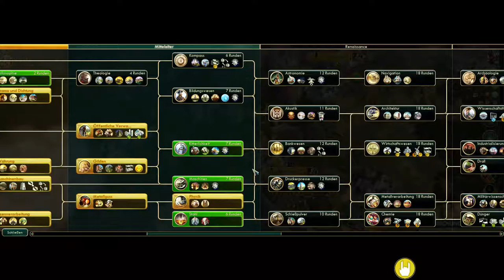CIV 5 mit den Inkas #07 Lass uns Petra anbeten [Let's Play, Tutorial, schweizerdeutsch]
Ein kleines Tutorial Lets Play, in welchem ich ständig der Frage nachgehen werde: was muss ich jetzt machen?
So werde ich versuchen, das geniale Strategiespiel Civilization 5 zu erklären und zeige, wie man es spielen kann oder zumindest, wie ich es spiele. Vielleicht kannst du dabei ja etwas abgucken ;-)

Folge 07: Der Krieg ist vorbei, jetzt geht es darum, den Alltag in unserem Reich wieder zu normalisieren. Aber was geht in den fernen Ländern ab? Sollte uns das beunruhigen? Wir beten lieber einmal zuviel…

Wenn du Fragen hast, darfst du diese natürlich gerne per Mail, PN oder in den Kommentaren kundtun.

Civilisation: Inka
Karte: Oval
Grösse: klein
Schwierigkeitsgrad: Unsterblicher
Spielgeschwindigkeit: schnell

Civilization ist ein rundenbasiertes Strategiespiel von Sid Meier.

Viel Spass!